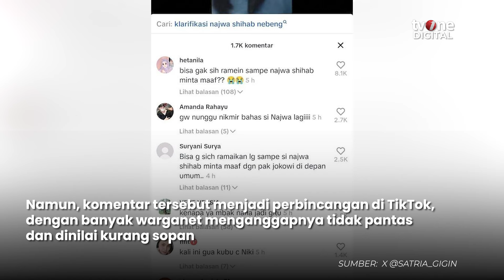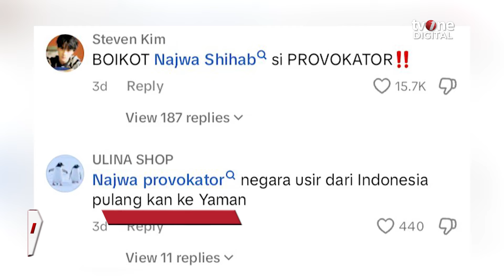Sebut Jokowi Nebeng, Begini Awal Mula Najwa Shihab Dihujat di TikTok | OneNews Update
OneNews Update, - Sebut Jokowi Nebeng, Begini Awal Mula Najwa Shihab Dihujat di TikTok | OneNews Update

Ini terjadi setelah ia mengkritik Presiden Joko Widodo dalam sebuah episode tayangan YouTube yang dipublikasikan pada Minggu (20/10). (AT02) (VIR01)

NU01
SFY02